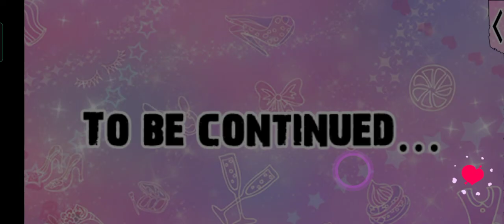Gangsters in Love, Yoshimitsu S1 E1